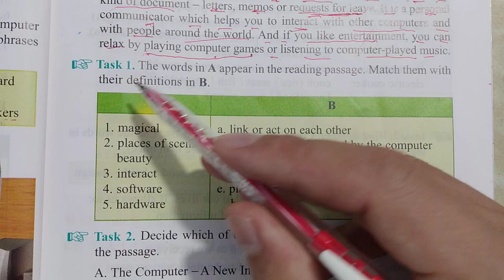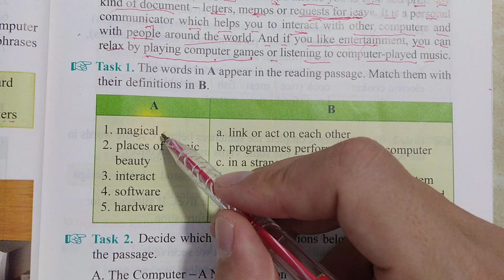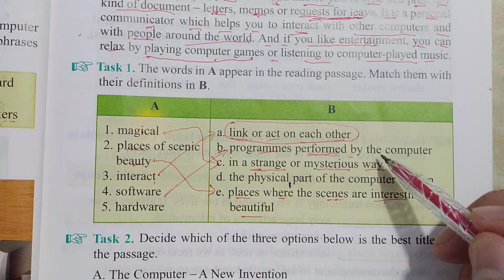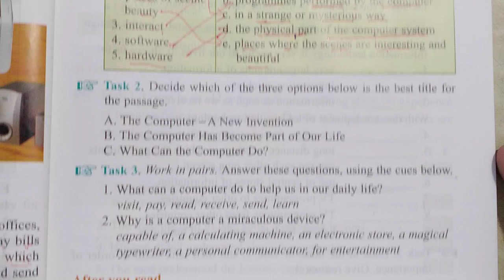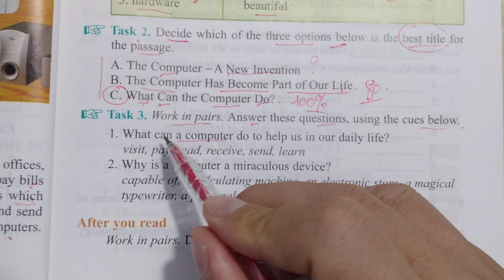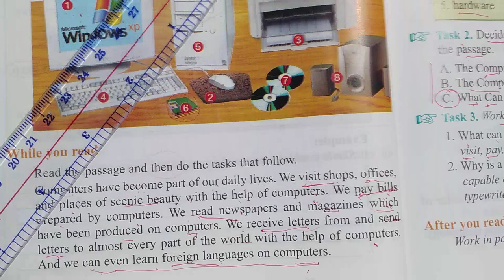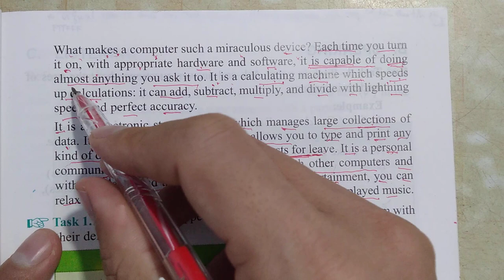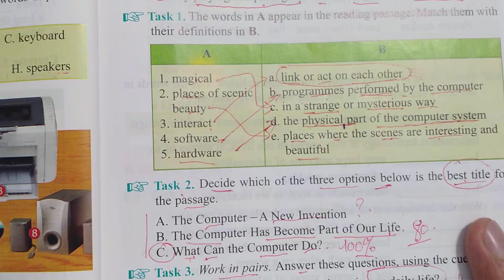Tiếng Anh lớp 10 - Học SGK - Unit 5: Technology and you - Reading - Task 1+2+3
reading test lớp 10 unit 5 - sgk - chương trình cũ